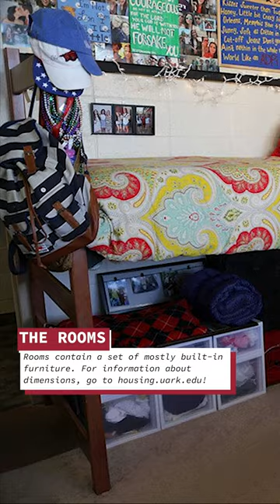Humphreys in 60 Seconds